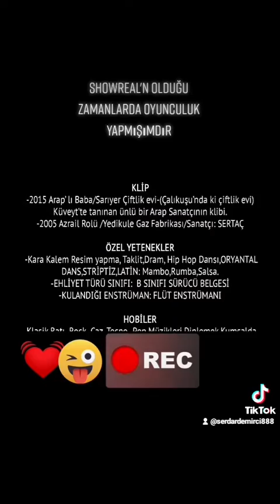serdarın tiktok videoları / keşfetteyiz showreel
Serdar Showreel (Tanıtım)